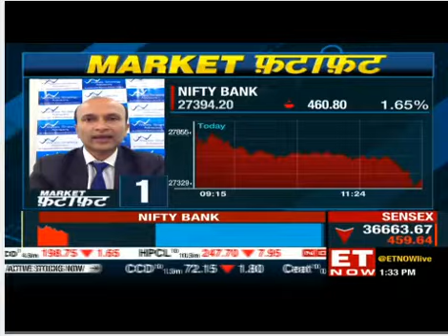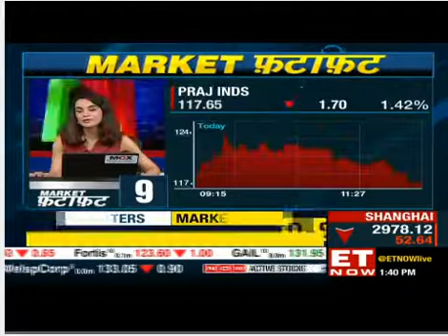Expert Advice by Ashish Kyal on ET Now (17/09/2019)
Expert Advice by Ashish Kyal on ET Now on trending Stock such as Bank Nifty, Motherson Sumi, ETC.